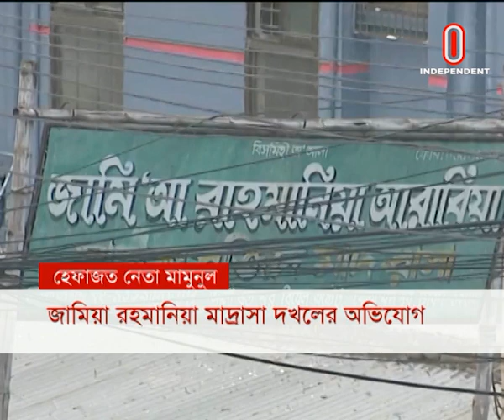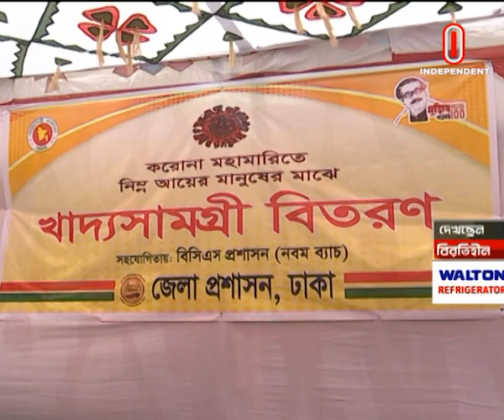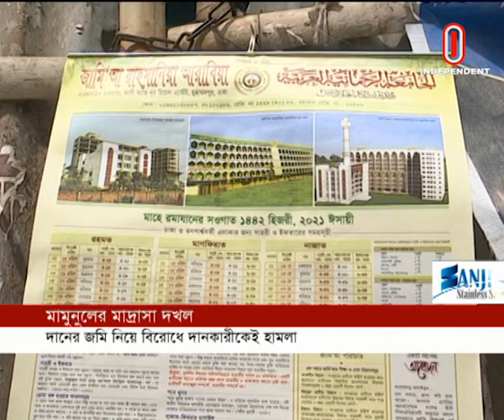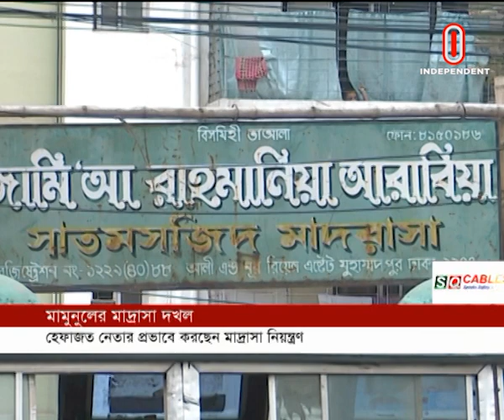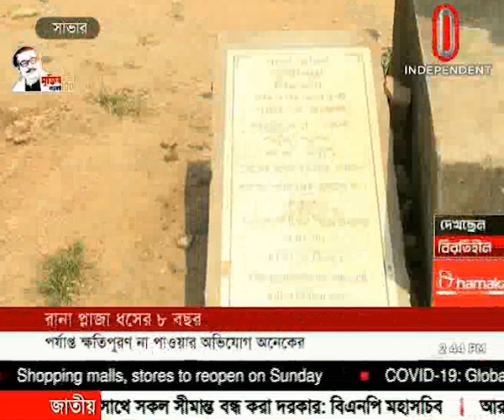News AT 02 PM || দুপুর ২ টার খবর || [24 April 2021]